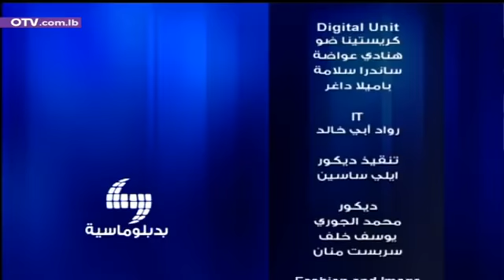بالفيديو: المقابلة الكاملة للريس وبارود في برنامج بديبلوماسية على محطة OTV